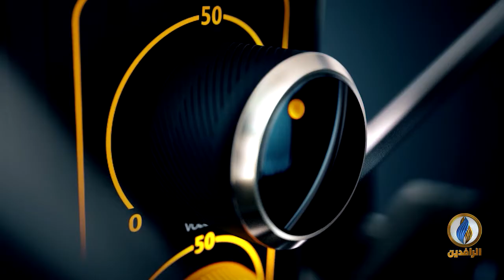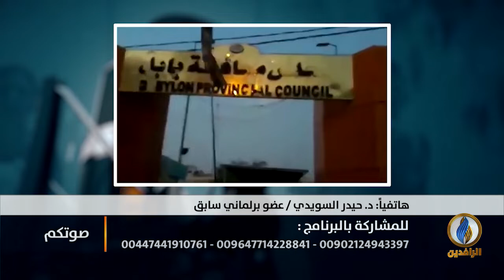صوتكم | استمرار انتفاضة_تشرين في العراق ضد الأحزاب الحاكمة